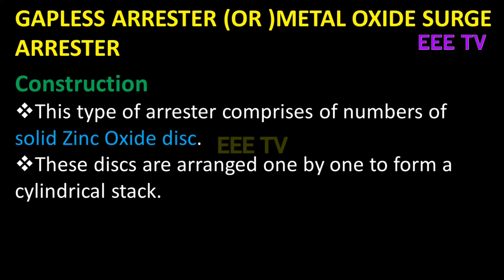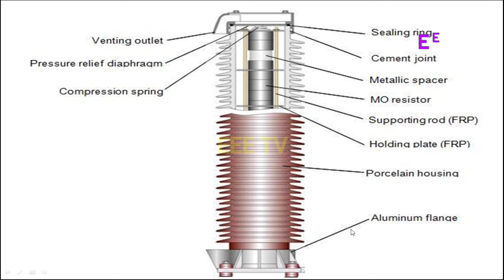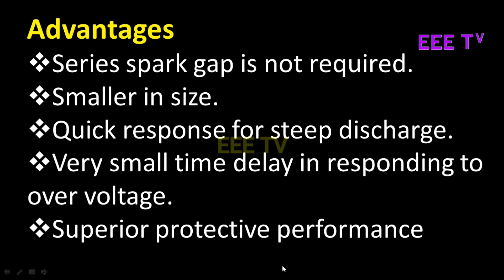GAPLESS LIGHTNING ARRESTER|MO ARRESTER|ZnO LIGHTNING ARRESTER|தமிழில்|IN TAMIL